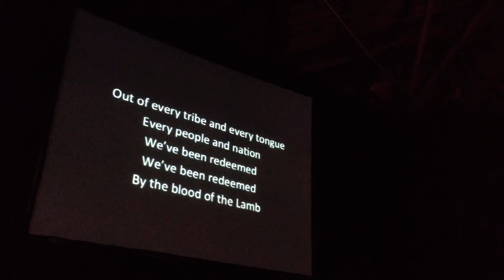Worthy Is The Lamb- "Wilder" Conference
"Worthy Is The Lamb" sung at the Wilder Conference in Pasadena, CA at Mott Auditorium, campus of the US Center for World Mission.